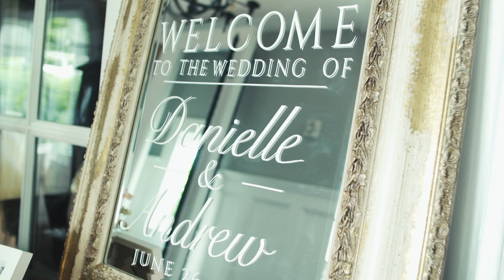Danielle & Andrew | Bridgewater NJ